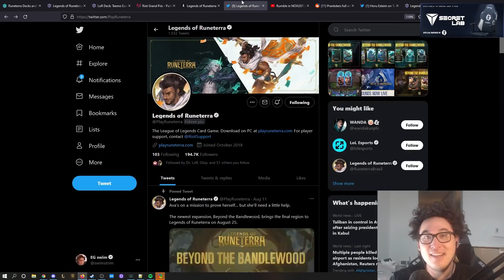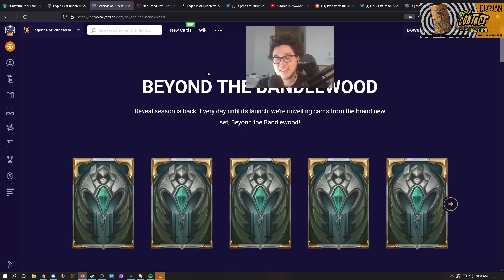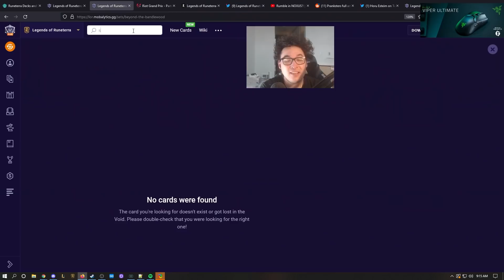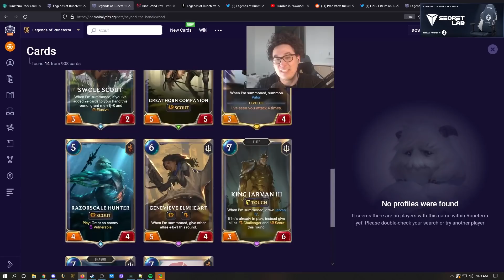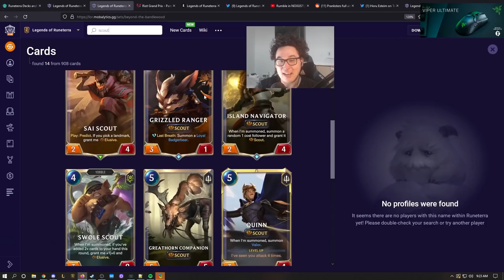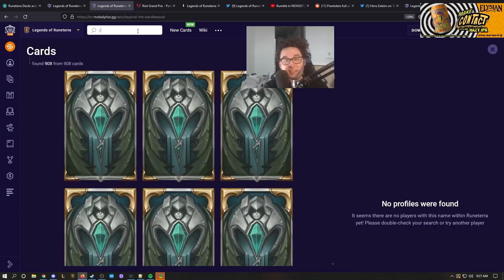Poppy is Here! | New Champion | Beyond The Bandlewood | Legends of Runeterra (LoR)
Making educational & entertaining gamplay videos while simultaneously following none of my own advice.

I post daily. I also stream 6 hours a day. This is what I've decided is the best thing to do with my 20's. Stay in school.